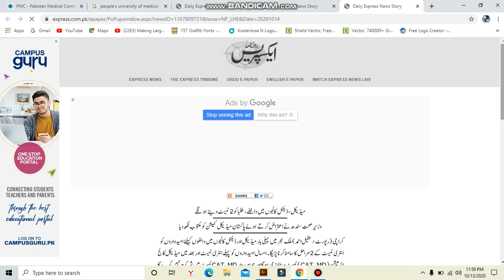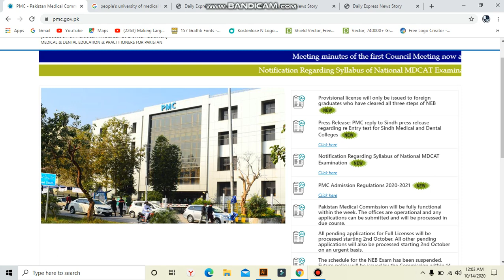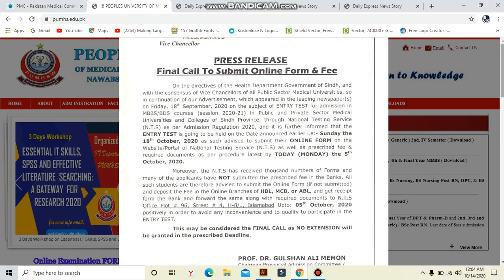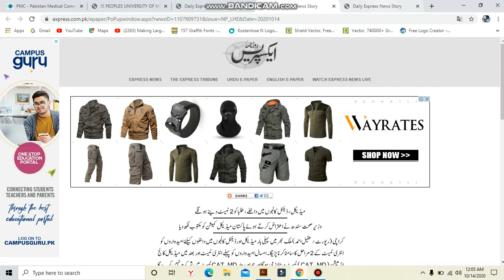2 MDCAT Now PROVINCIAL MCAT and NMDCAT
Express News